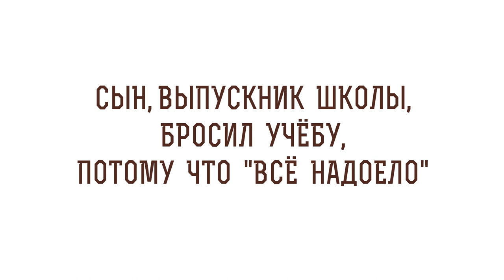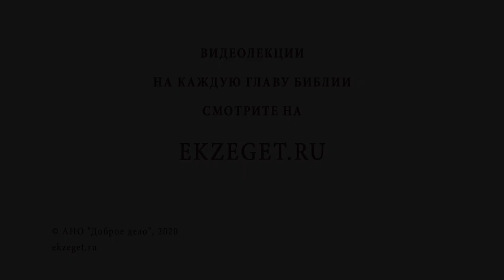Сын, выпускник школы, бросил учебу. Что делать? Библия отвечает Протоиерей Феодор Бородин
В сегодняшнем видео отец Феодор Бородин рассказывает о том, что сын, выпускник школы, бросил учебу. Что делать?

🔸Обязанность учиться.
🔸Поручение Бога.
🔸Зарабатывание денег.
🔸Жизнь борьба.
🔸Христианин - лицо Церкви.
🔸Понуждение к труду.